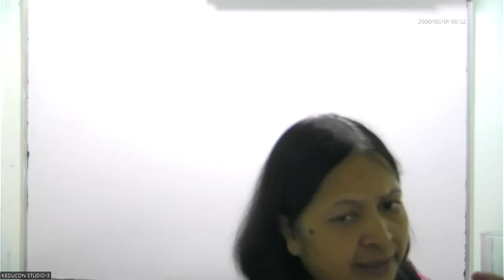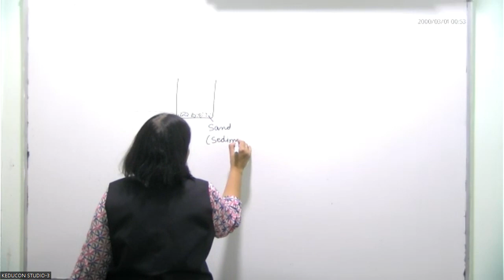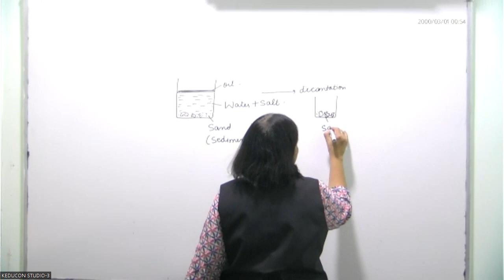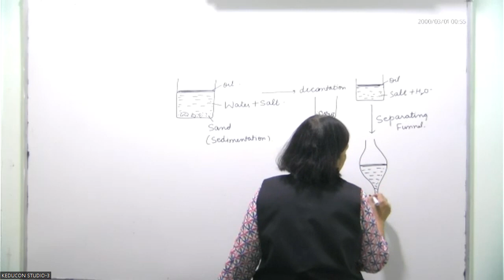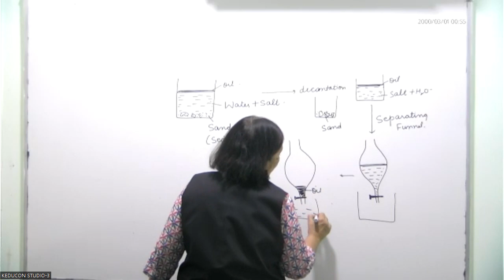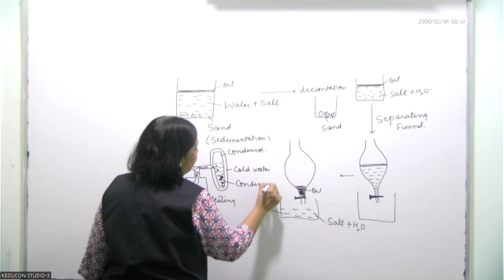MRcitii , C-6 separation of substance 18.05.23